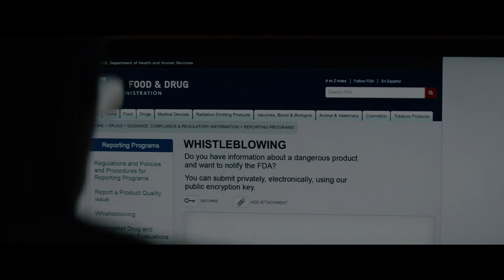5 Questions with Raphael Reed & Nicholas Jarecki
On this first ever YouTube episode of 5 Questions with Varèse Sarabande, composer Raphael Reed and director Nicholas Jarecki join us for an intimate conversation on the new film CRISIS, and talk about their creative process, inspirations, collaborative journey, and much more.

CRISIS – Original Motion Picture Soundtrack by Raphael Reed, available digitally everywhere 2/26. WAV and FLAC files available for purchase at VareseSarabande.com or Intl.varesesarabande.com

0:00 Introductions
2:24 How did Raphael become involved in the project ?
7:06 How are the themes of the film reflected in the score?
12:28 Can you pick a scene that represents your creative process?
18:31 What was the most challenging aspect of the recording process?
21:16 What scores or composers were you inspired by?

An intense thriller set against the backdrop of the opioid epidemic, Crisis features three interwoven stories that highlight the greed, violence and tragedy of the drug war. A drug trafficker arranges a multi-cartel Fentanyl smuggling operation, an architect recovering from an oxycodone addiction tracks down the truth behind her son’s disappearance and a university professor battles unexpected revelations about his employer, a pharmaceutical giant bringing a new “non-addictive” painkiller to market. The film stars Gary Oldman, Armie Hammer, Evangeline Lilly, Greg Kinnear, Michelle Rodriguez, Luke Evans, Lily-Rose Depp, and Scott Mescudi.

IN THEATERS FEBRUARY 26th
ON DIGITAL AND ON DEMAND MARCH 5th

0:00 Introductions
2:24 How did Raphael become involved in the project ?
7:06 How are the themes of the film reflected in the score?
12:28 Can you pick a scene that represents your creative process?
18:31 What was the most challenging aspect of the recording process?
21:16 What scores or composers were you inspired by?